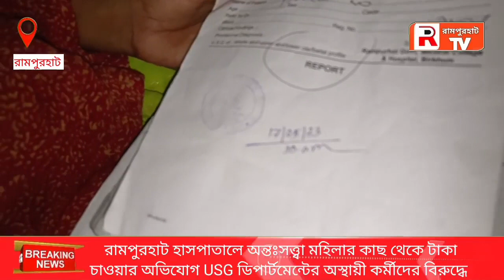রামপুরহাট হাসপাতালে অন্তঃসত্ত্বা মহিলার কাছ থেকে টাকা চাওয়ার অভিযোগ অস্থায়ী কর্মীদের বিরুদ্ধে।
রামপুরহাট হাসপাতালে অন্তঃসত্ত্বা মহিলার কাছ থেকে টাকা চাওয়ার অভিযোগ USG ডিপার্টমেন্টের অস্থায়ী কর্মীদের বিরুদ্ধে ।birbhumnews